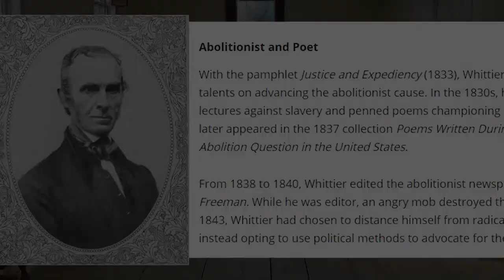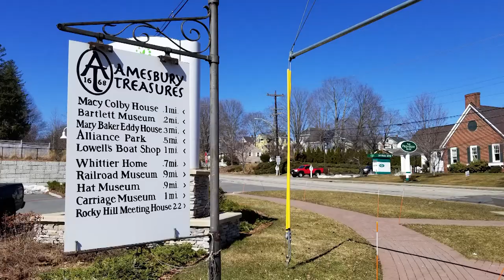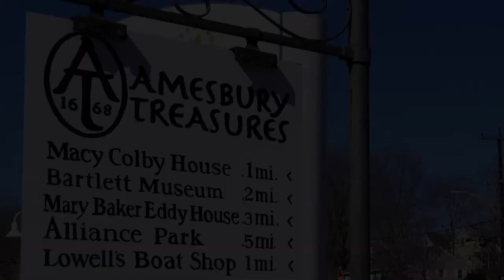Historic Amesbury - Whittier & the Quaker Meetinghouse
Two Amesbury Treasures historic sites have a unique connection. John Greenleaf Whittier supervised the construction of the Friends Meetinghouse completed in 1851. His poetry and work as an abolitionist were strongly influenced by Quaker principles. The Whittier Home Museum and Friends Meetinghouse are both key players in Amesbury’s rich history.